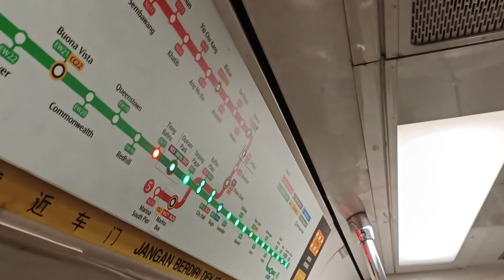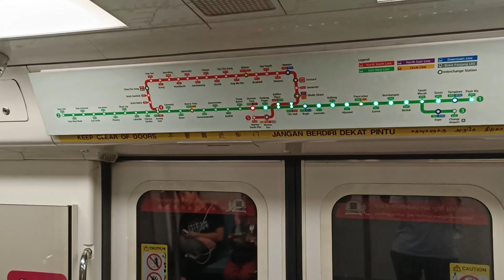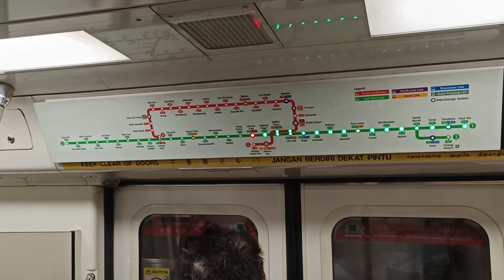[OTP No TEL Sticker] SMRT Trains - KNS C751B [347/348] [Tiong Bahru → Outram Park]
Time of recording: 1613hrs
Train Model: Kawasaki Nippon Sharyo C751B
Train Run: 123
Depot of Origin: Changi Depot
Final Destination Depot: Tuas West Depot
Carriage filmed at: 2347 A4/B4
AM/PM/Full Day: Full Day Late Night Service

This video features a KNS C751B, 347/348, which is from CHD to serve EWL for the whole day. Note that car 2347 B4 not only does not have the Canberra + Woodlands TEL sticker, it also does not have Outram Park TEL sticker pasted. But since the TEL transfer announcement is already in the system, it will still have to say it. Pretty nostalgic to see a STARiS pre-TEL, except for Orchard & Marina Bay.